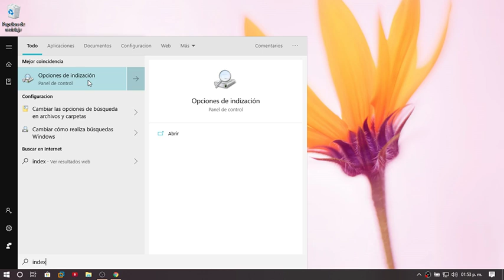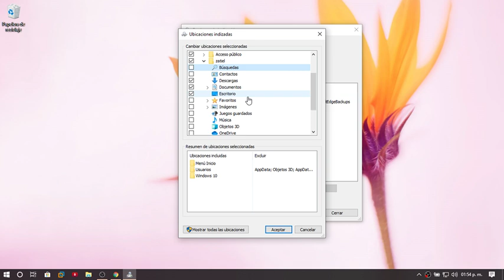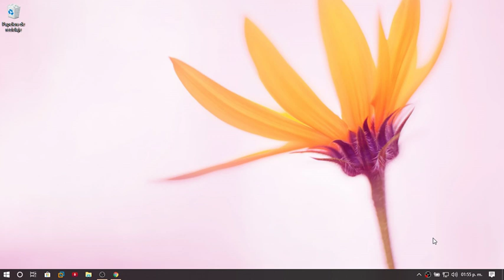Cómo agregar carpetas excluidas para el indexador de búsqueda en Windows 10/8/7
La indexación del contenido de su PC lo ayuda a obtener resultados más rápidos al buscar archivos, correos electrónicos u otro contenido local.

El índice de búsqueda solo incluye las ubicaciones seleccionadas de forma predeterminada. Estas ubicaciones se pueden filtrar según los tipos de archivos (extensiones), las propiedades de los archivos y el contenido de los archivos que desea indexar.

A partir de Windows 10 build 18267, Microsoft agregó una nueva función de Modo mejorado para mejorar la indexación de búsqueda que permite a Windows buscar en todas sus carpetas y unidades, en lugar de limitar la búsqueda (clásica) a sus documentos, imágenes, videos y escritorio de forma predeterminada.

Para excluir una carpeta de la búsqueda, puede agregarla a la lista de carpetas excluidas.

Este tutorial le mostrará cómo agregar o eliminar carpetas excluidas para el indexador de búsqueda para su cuenta o para todos los usuarios en Windows 10.

● Zatiel

▼ Top Donator:
- Beetoven Desir
- Carlos Velazquez
- Joshé David
- Carlos Alfredo G. C.

▼ Top Súper chat:
- Carlos Velazquez

● Especificaciones de setup:
CPU: Intel i3-4005U 1.7GHz - 3MB Cache
Ram: 8GB DDR3L - 1600
Camara: Logitech C920 Pro HD
Iluminación: Aro De Luz 64 Led + Tripie
Mando: AFTERGLOW Wired XBOX 360 Blue